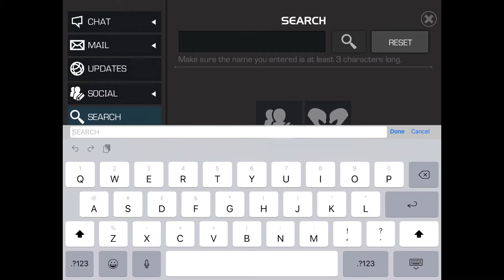House of mean green easy duel target| mcoc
Hey guys SUPERVEGETA here in today's video i'll be giving you the easy duel target for today's contest of realms key house of mean green in marvel contest of champions if you find this video helpful please like comment and subscribe as this really helps me out thank you all for your support